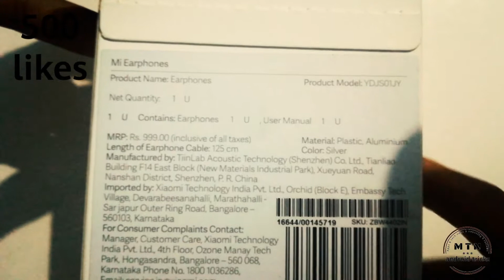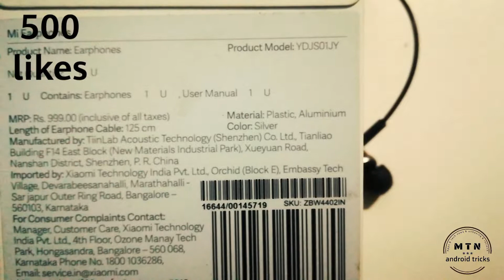mi headset review in telugu || best headset 2018 || best gadgets